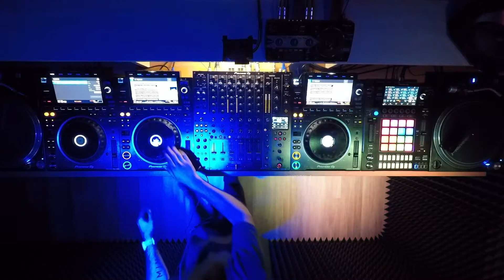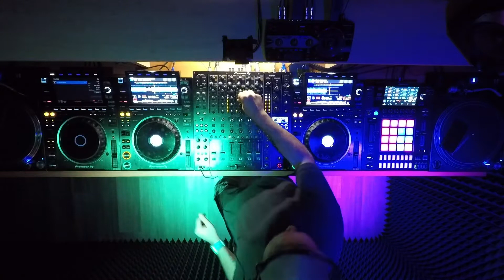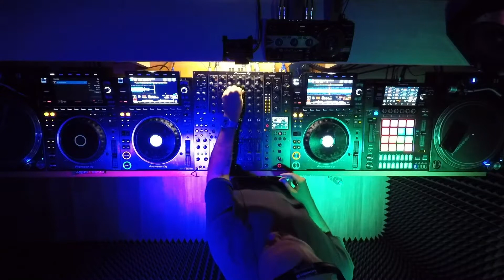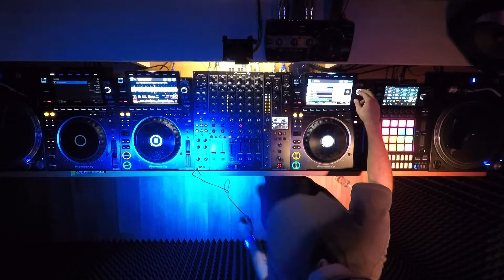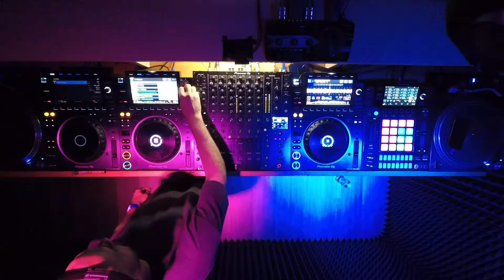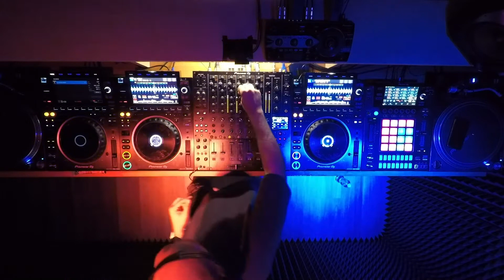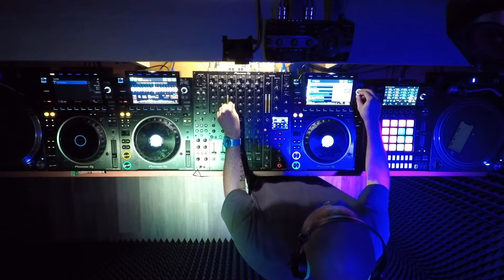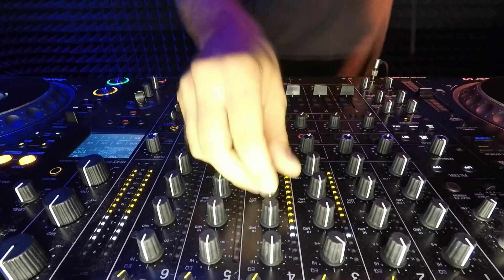MINDO [ organic house ] @ Pioneer DJ TV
Pioneer DJ School: pioneerdjschool.ru